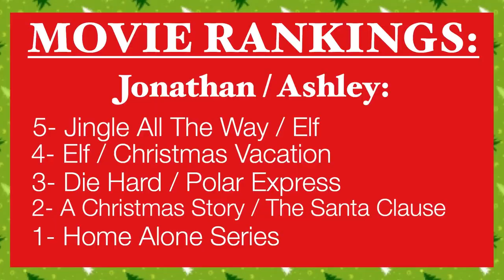Our Favorite Christmas Movies | Vlogmas Day 5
Welcome to Vlogmas! Today's video is all about our favorite Christmas movies of all time! We each share our top 5 favorite Christmas movies along with what makes them special to us!

Jingle All The Way
Christmas Vacation
Die Hard
Polar Express
The Santa Clause
Home Alone

Canon G7X MII
Camera Carrying Case
Main Gimbal
New Model Gimbal
Gimbal Carrying Case
SD Card Reader
12" Tripod
50" Tripod
Battery Charger
Spare Battery